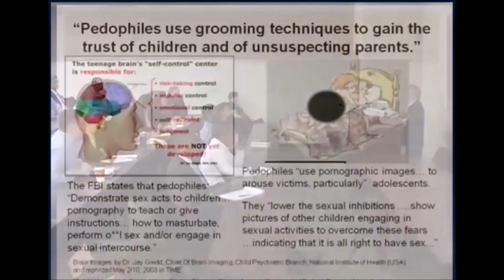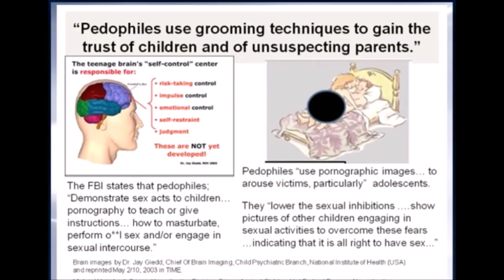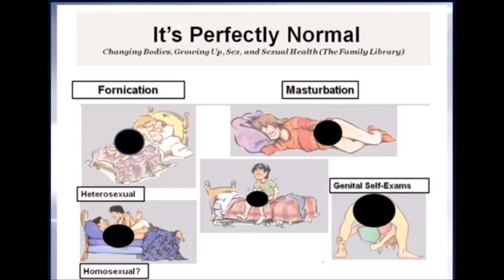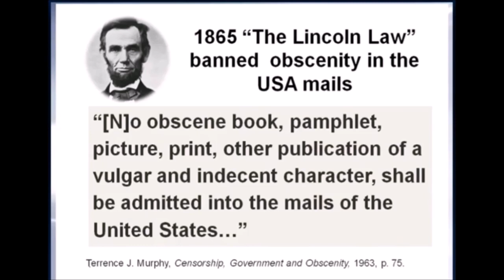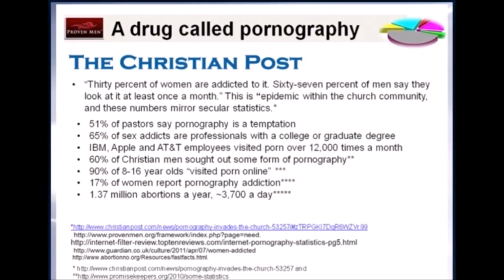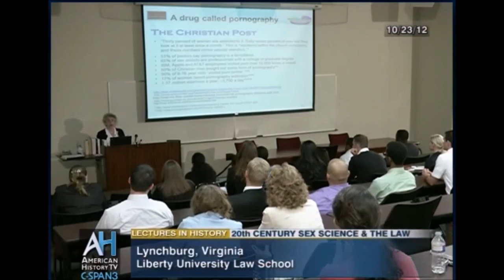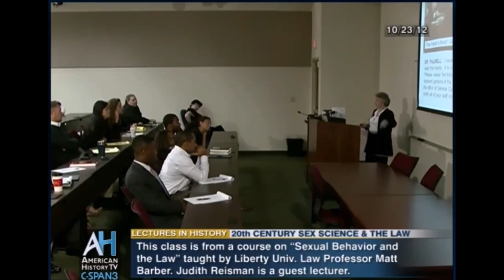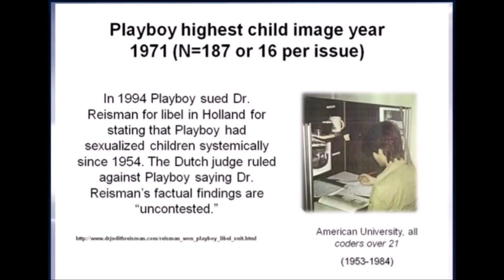Pedophilia and Sexual Education Common Traits, Dr. Judth Reisman Liberty University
This lecture at Liberty University Law School makes a connection between traits pedophiles have and early childhood sexuality education is designed to teach in classrooms.